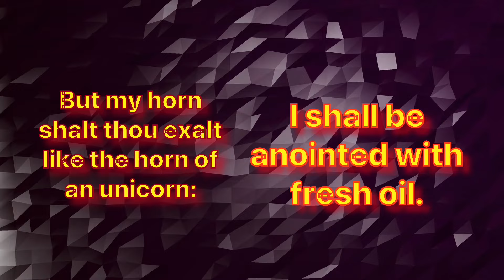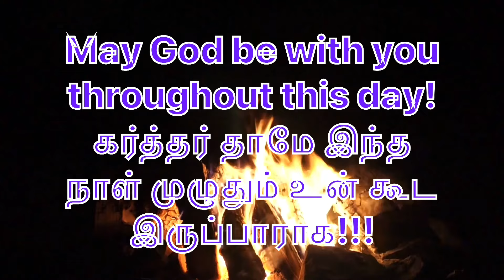Daily Bible Verse/இன்றைய வேத வசனம்/today’s blessing/21-03-2024/Watch this today and get blessed/God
March 2024

in Tamil/

 Happy day /Happy/RSS/BJP/Friday /December 2023

Today’s verse: சங்கீதம்: Psalms: 92:10